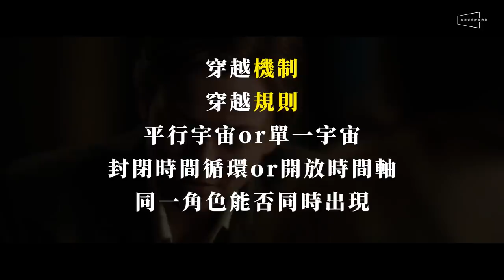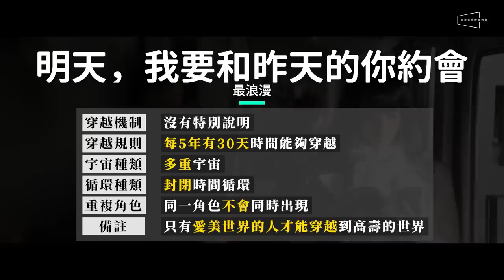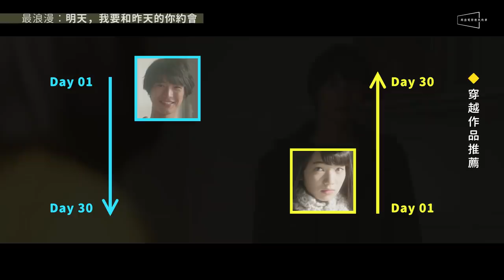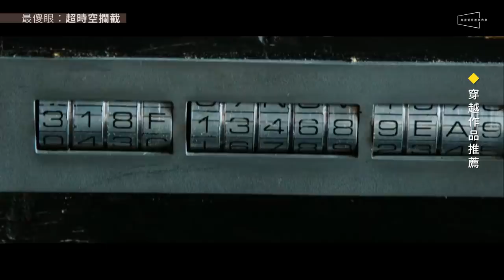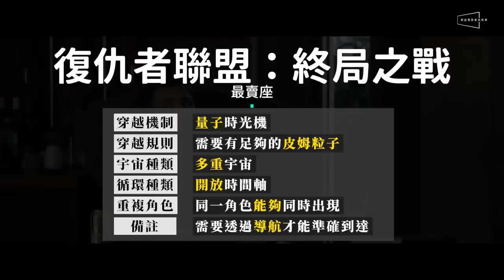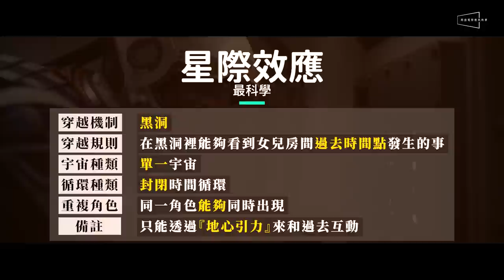⌛片單⌛想見你，是我穿越的動力｜一張表看懂所有穿越劇｜5部不輸想見你的穿越神片｜深度解析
🔥想見你的穿越機制解密！再追加另外4部穿越神片解析！
🔥只要一張表格就能看懂所有穿越的劇情！
🔥想見你最燒腦？那哪部最浪漫？哪部最傻眼？哪部最科學？新影片一次告訴你！
🎬想見你+穿越神片免費線上看🎬
輸入取得看片金$10：nnnnn eeeee wwwww 20201
*請切換至『儲值金或看片金』欄位才能輸入喔！

最近最熱門的影集，應該就非《想見你》莫屬了吧？ 這個影集的劇情錯綜複雜，但多虧了編導的強大功力，不只讓觀眾有一直追下去的動力，還會越看越好看，並且越來越佩服散佈在劇情中的各種細節與伏筆。

為了幫助觀眾跟我們自己更加理解劇情，我們之前曾經推出過兩支《想見你》的解析影片，也都受到了很大的迴響，不過因為『穿越』本身存在著許多邏輯謬誤，所以在觀影時很容易跟不上劇情。

所以在看過了許多『穿越』題材的作品之後，我們自己曾經歸納出一套系統用來協助理解這類的燒腦劇情。因此今天的節目我們想要用剛剛介紹過的方式解析一下《想見你》的穿越，並且對比一下近年來我們覺得最燒腦以及最喜歡的4部『穿越』題材作品，帶著大家一起解析它們各自不同卻又讓人著迷的『穿越』機制以及燒腦劇情！

這幾部作品不管是戲劇還是電影，都受到了許多肯定，我們自己也非常推薦。如果你還沒看過或是想要重溫的話，現在它們全部都可以在myVideo影音平台上看到了喔！而且現在註冊myVideo的話，就可以享有7天月租館免費，還能領取$10的看片金喔！